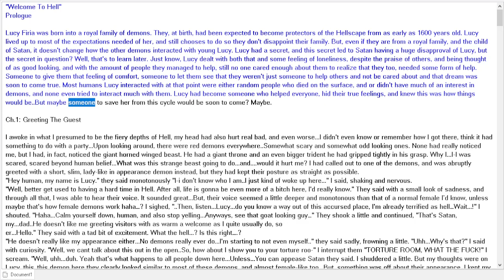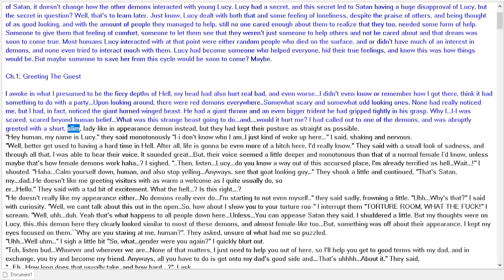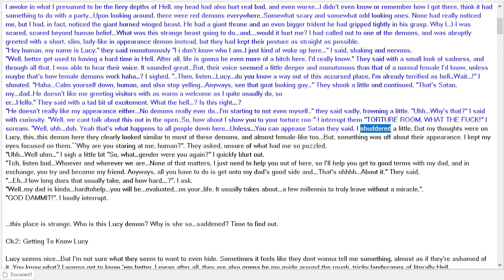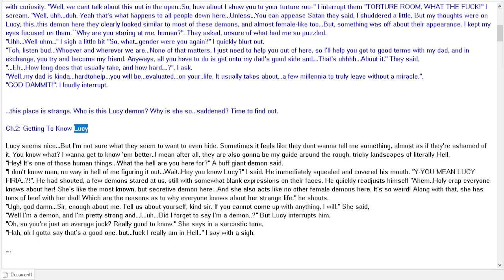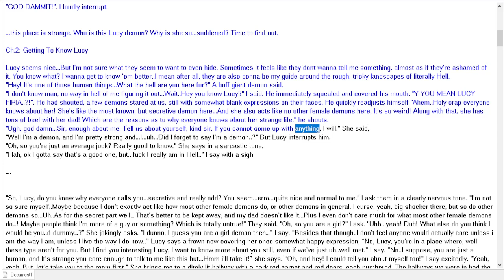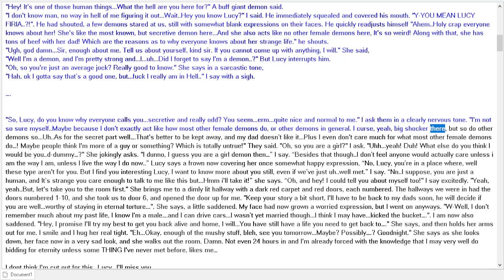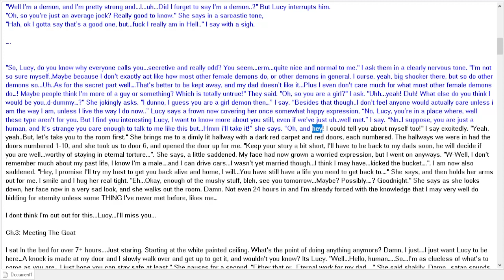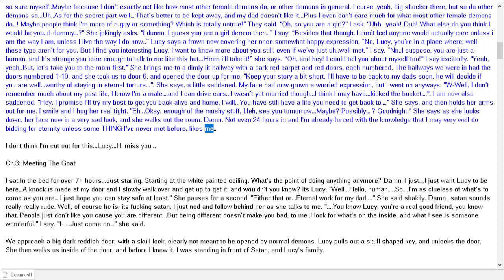Welcome To Hell (Chapters 1 & 2)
Story created by me Jaynnie221.

I've worked on it for the course of late 2019 all the way to 2021, got a bit lazy during chapter 5 so that's where I'm still trying to continue things off, bit of a writers block there but I'm sure I'll get something.

If you enjoy it and what I'm setting up so far, then please comment or like the video to show support, I know the format I'm presenting it in isn't the best it could be, but If this gets popular enough, I may in the future actually read out the story and try and voice the characters myself.

"Welcome To Hell is a action-heavy story about friendships, love, and being raised in a way you don't wish to be raised like. The main protagonists deal with conflicts and personal issues. Lucy Firia is meant to represent those dealing with hiding a certain part of themselves, most popularly transgender people. I included it as a main part due to..my history with having to hide things like Lucy does. It gets dark, and somewhat leans a little close to religious messages but I tried to keep that to a minimum and focus on the characters actually interacting and the plot being advanced fowards."